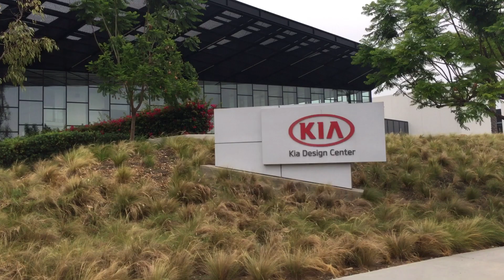KIA GT4 Stinger Concept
First revealed at 2014 Detroit Auto Show